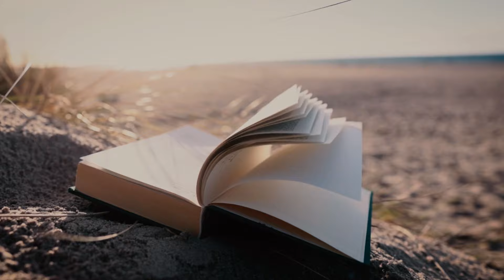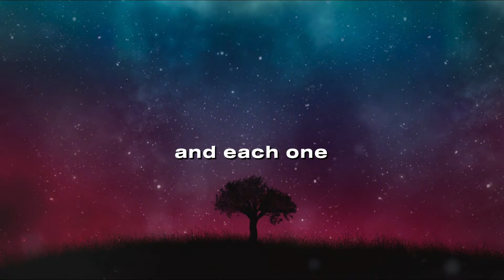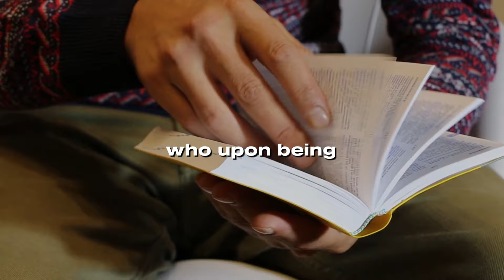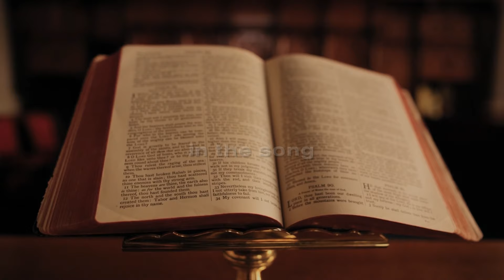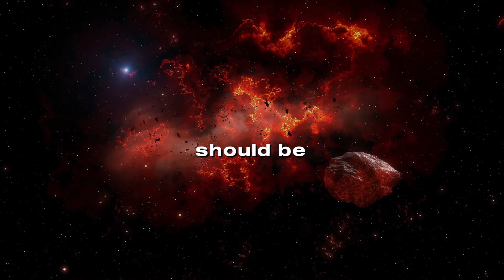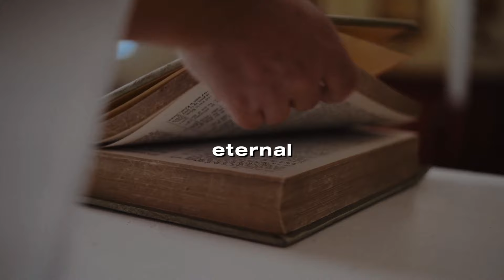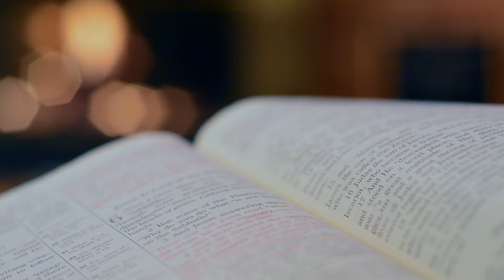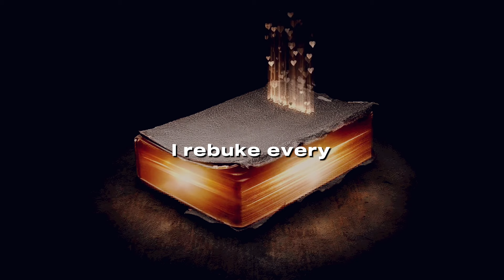PSALM 100 | The Most Powerful Prayer And Gratitude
PSALM 100 | The Most Powerful Prayer To Start Your Day Giving Thanks (Daily Jesus)